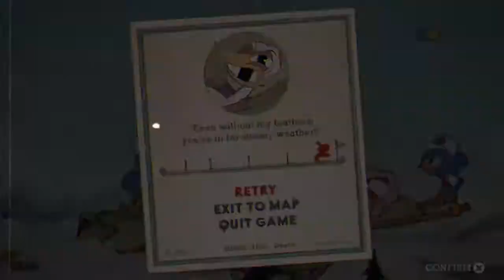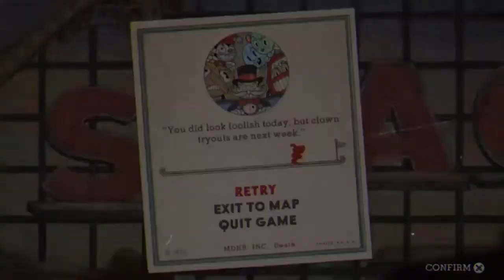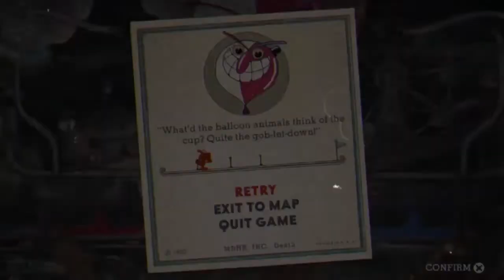Game Eagle X Plays: Cuphead - Part 2: And Suddenly Candyland!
Cup & Mug go to the circus to raise more hell! Will the two brothers succeed in their quest to pay their debt??

- Timestamps -

Die House: 0:05

Baroness Von Bon Bon in "Sugarland Shimmy": 1:28

Wally Warbles in "Aviary Action!": 5:17

Mausoleum in Isle II: 9:24

Funfair Fever (Run 'N Gun): 12:10

Djimmi the Great in "Pyramid Peril": 17:25

Beppi the Clown in "Carnival Kerfuffle": 20:30

Funhouse Frazzle (Run 'N Gun): 24:29

Grim Matchstick in "Fiery Frolic": 28:36